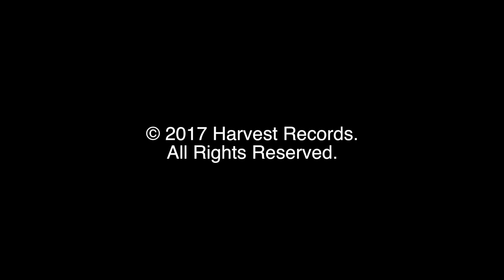Day Wave - Promises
“Promises” appears on Day Wave’s album "The Days We Had" – out May 5th!

Music video by Day Wave performing Promises. (C) 2017 Harvest Records